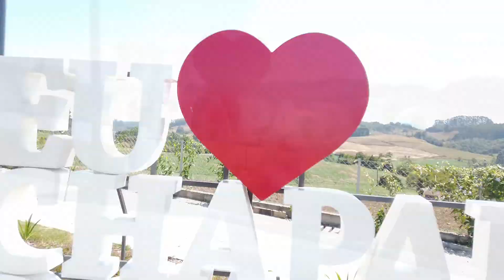Chapadão do Lageado - Alto Vale de Santa Catarina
Video de divulgação  turística produzido pelo (Turismo e Aventura) mostrando as belezas naturais da cidade de Chapadão do Lageado.
Venha curtir essa linda cidade , Aqui tem turismo o ano inteiro!